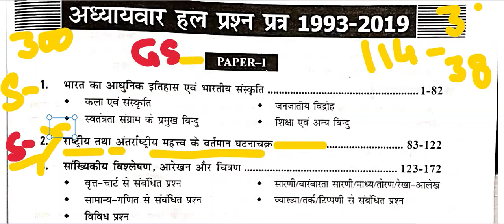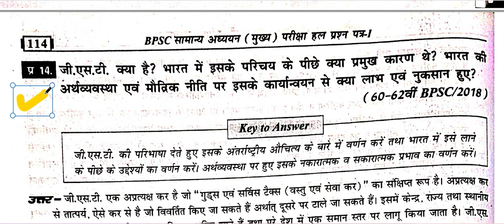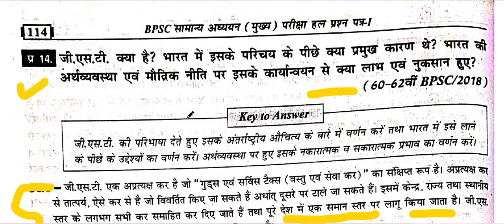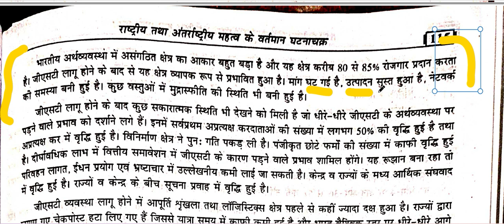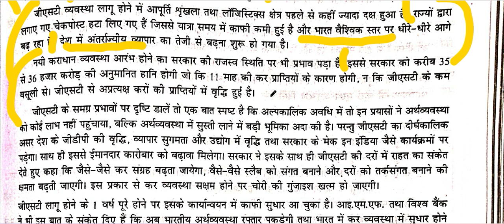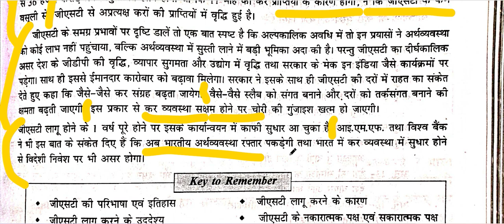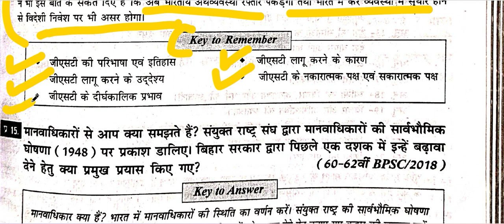BPSC MAINS PREVIOUS YEAR QUESTIONS WRITING PRACTICE , GENERAL STUDIES PAPER I ,SECTION -II , Q. -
BPSC mains preparation book
bpsc mains  D.I.
GENERAL SCIENCE
GENERAL KNOWLEDGE
MAHESH BARNWAL
BPSC 68
BPSC 69